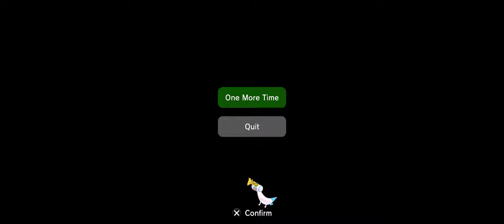We Love Katamari Reroll+ Royal Reverie | Part 04 | Racing